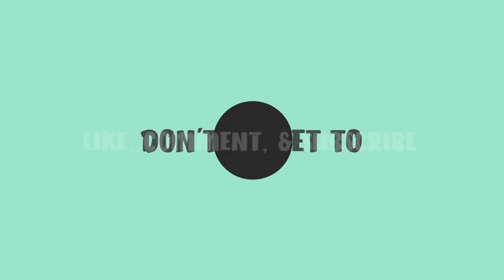Maine-Chat Ricky Dillard, Kierra Sheard, Megan Thee Stallion, Fredo Bang, Review and more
The Maine-J Show
Music Mondays